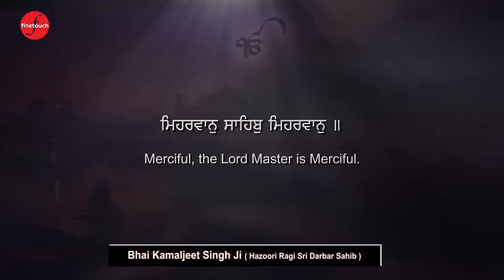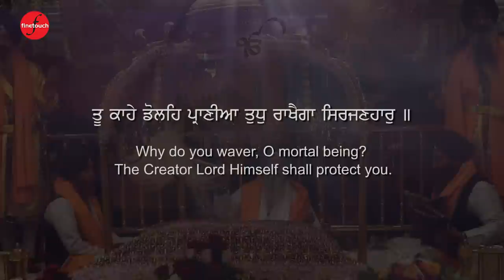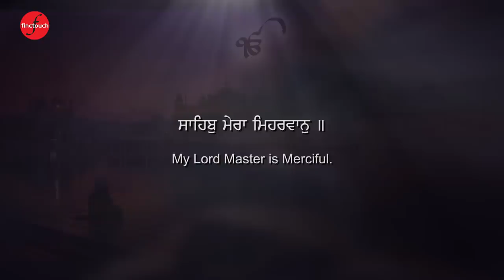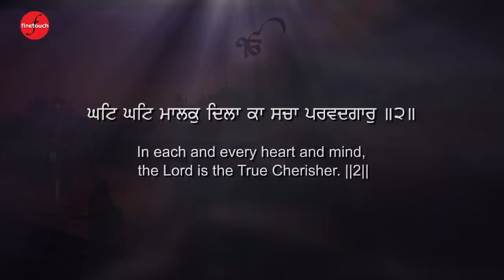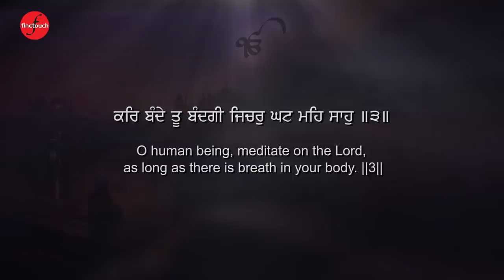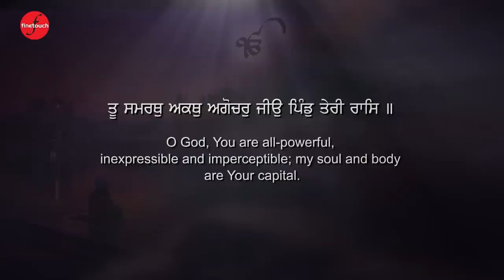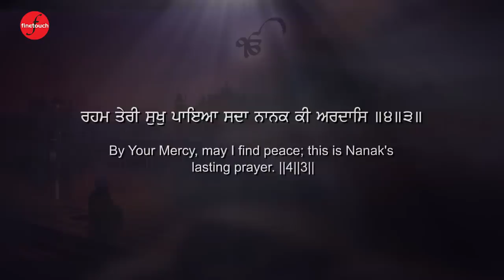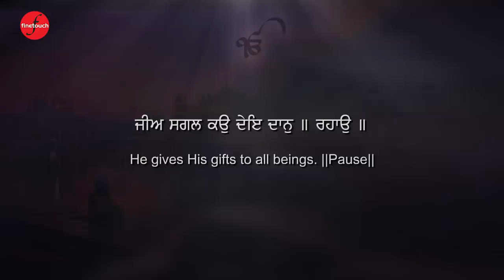New Shabad Gurbani 2023 : Sahib Mera Meharwan | Bhai Kamaljit Singh Ji | Shabad Kirtan 2023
FineTouch  & Rupinder Singh Presents The Official Shabad ^^Sahib Mera Meharwan^^ (Video) By Bhai Kamaljit Singh Ji (Hazuri Ragi Sri Darbar Sahib)

Ragi - Bhai Kamaljit Singh Ji (Hazuri Ragi Sri Darbar Sahib)
Video - S R Production
Producer- Rupinder Singh
Label -  Finetouch

Amazon Music :
Jiosaavn :
Wynk :
Hungama -
YouTube Music -
Resso -